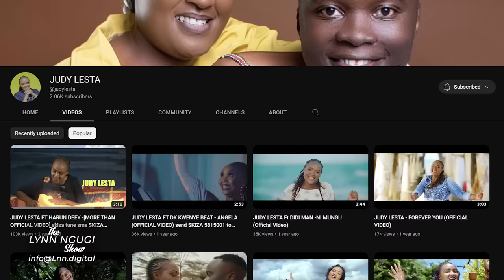I am not with my older wife for money, this is true love. She submits and I lead | Lynn Ngugi Show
When 46 year Old Judy met 31 year old Mesesi, she knew her love life had just begin. Today they are engaged and ready to start a family together. The mother of three is confident she has finally found the love of her life
On the other hand, her Fiance Mesesi says he has no mummy issues and neither is he using Judy for her money

Thank you so much Ayo Mesesi and Judy Lesta fro sharing your story with us:)